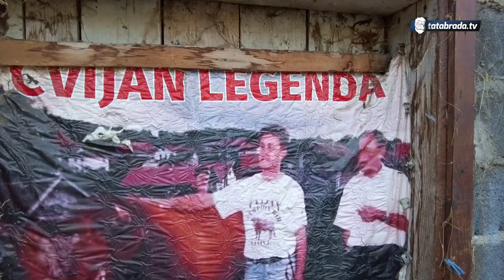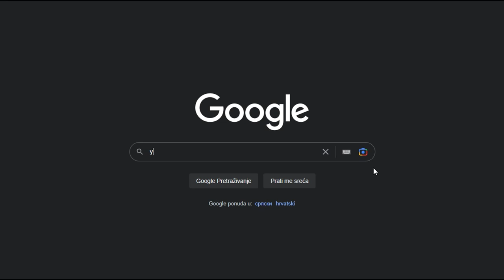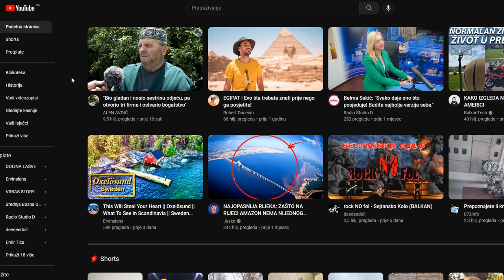Doručak pojedi, ručak podijeli sa prijateljem, a večeru daj neprijatelju!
ĆEHAJE B.B,
Srebrenik 75350